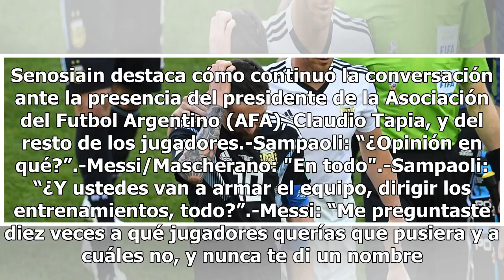Revelan tensa conversación entre Messi y Sampaoli durante Mundial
Buenos Aires, Argentina.- Los futbolistas argentinos Lionel Messi y Javier Mascherano le reclamaron en pleno Mundial de Rusia al entonces entrenador del seleccionado, Jorge Sampaoli, tener injerencia en el planteo táctico. Así lo consigna el periodista Ariel Senosiain en su libro digital “El Mundial...